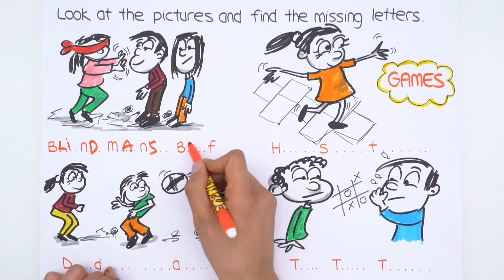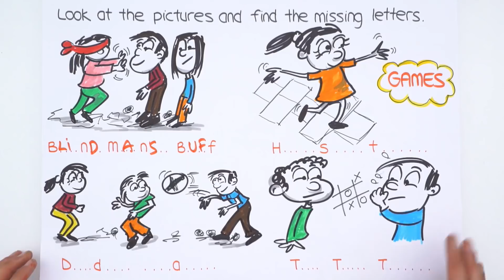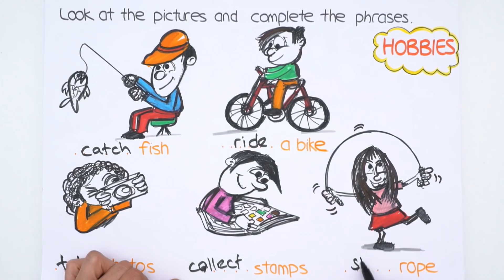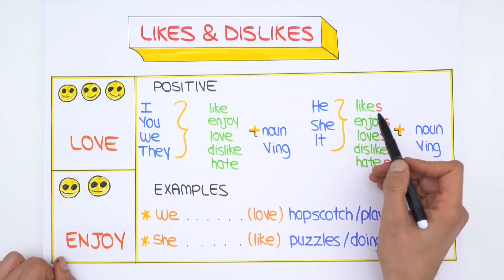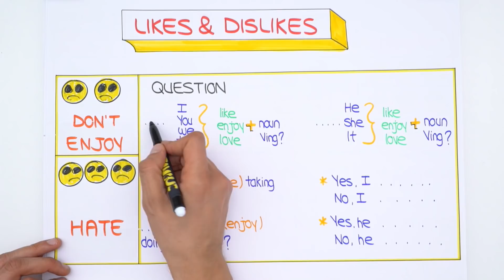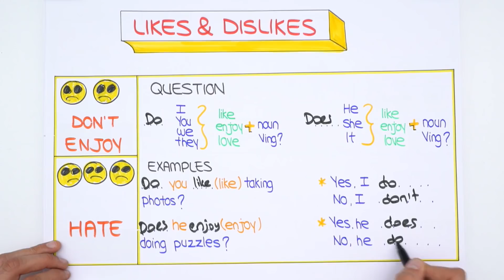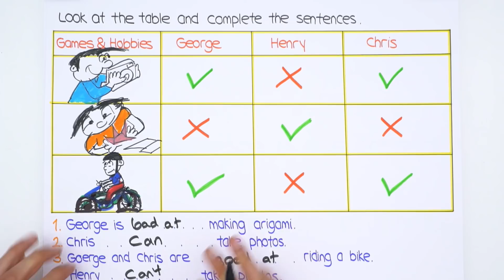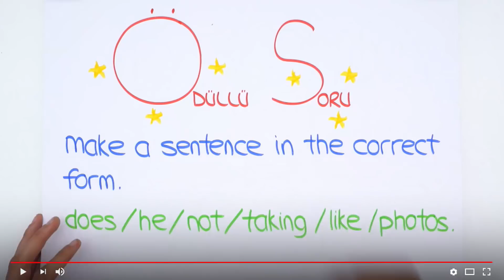5. Sınıf İngilizce | Games and Hobbies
5. Sınıf kasım ayı programına buradan ulaşarak indirebilirsin
5. Sınıflar! 5.Sınıf İngillizce dersinde, '"Games and Hobbies" konusunu, soru çözümü ve püf noktaları ile sana bu videoda öğretiyoruz. Sakın kaçırma!😊